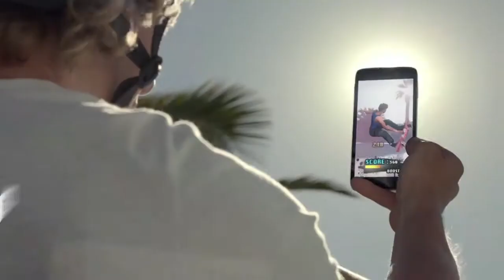Movistar: Alcatel Idol 3